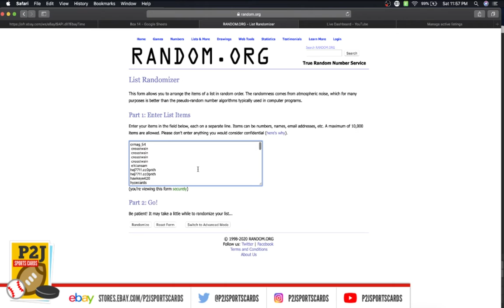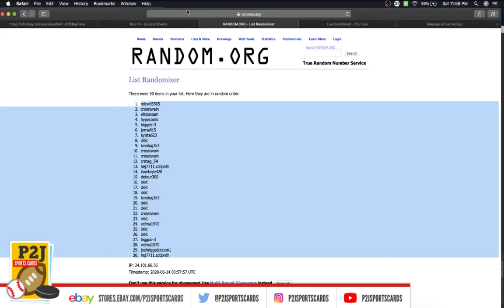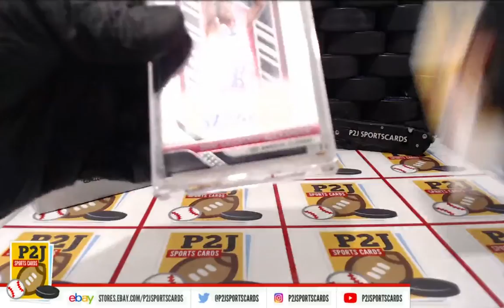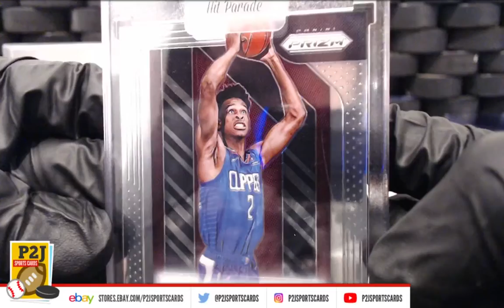Break #2389- 2019/20 Hit Parade Platinum Basketball Box Break P2J SPORTSCARDS